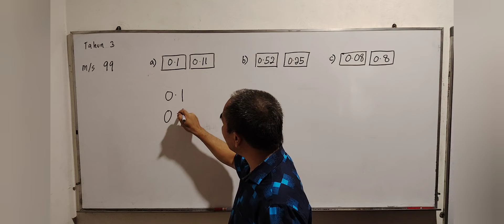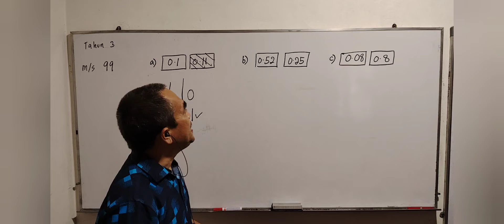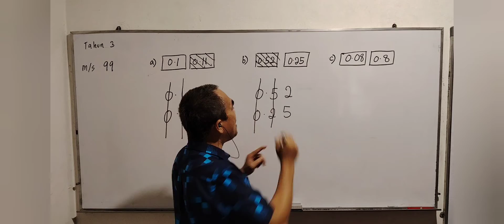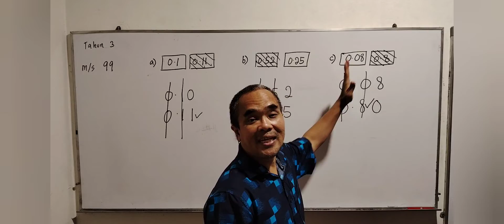Tahun 3 muka surat 99 / Buku Teks Matematik KSSR/ Nilai Nombor Perpuluhan /